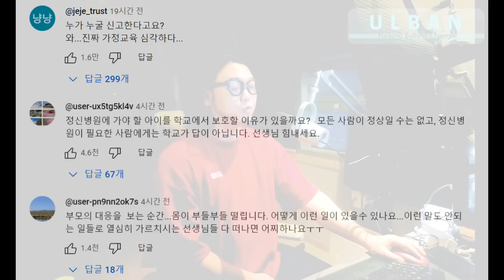소신발언 하나 한다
내가 어제도 사먹은 과자인데 이거 준내 맛있음 ㅇㅇ

-고품격 프리미엄 맞춤 동영상 서비스 (카톡 ID : seikane)

카톡으로 신세계상품권(3만원 이상) 투척 후 메일주소와 고민을 카톡으로 보내주시면 해당 내용으로 영상으로 제작해서 보내드립니다. 물린주식, 10년을 냅둬도 마이너스인 변액연금 그 외 투자상담부터 인생상담 야스상담 에브리띵 쌉가능, 제작된 영상은 전송후 파기합니다. 고민이란건 내려놓으면  편해 집니다.

-추가로 슈퍼띵스 투척 (2만원 이상) 원하는 주제 남겨주시면 바로 청부폭행 들어감 ㅇㅇ